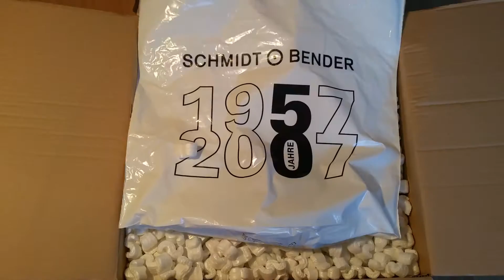S&B 5-25x56 PMII Unboxing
New S&B 5-25x56 PMII  with P4L fine iluminated reticle (  MIL/MIL ) -  unboxing